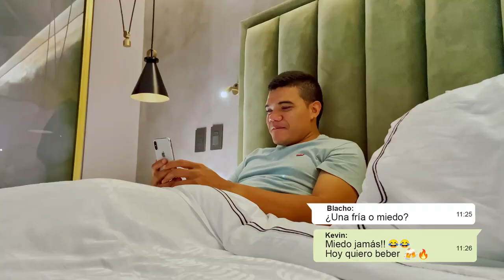Hoy Quiero Beber - Kevin Ríos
Voz: Kevin Ríos
Compositor: Kevin Ríos
Mánager: Natalia Valencia @MnataliaV

Dirección & producción: Freddy Zuluaga (FZ STUDIOS) & Tito Manjarres
Acordeón: Freddy Zuluaga
Guitarra: Tito Manjarres
Coros: Mike Martínez
Caja & guacharaca: Juan de la Rosa
Timbal: Rafael Camargo
Congas: Kuky Carrillo
Bajo: Miguel Morales
Piano: Freddy Zuluaga

Dirección: Natalia Valencia & Kevin Ríos
Producción & Guión: Natalia Valencia
Edición y Postproducción: Andrés Olarte & BG Creativos

Agradecimientos especiales:
NEVADA
AGENCIA POLETA
Andrés Ballesteros & Crew